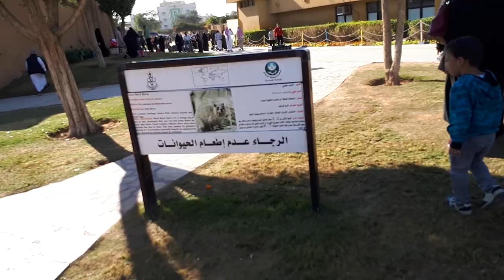لحظات مشوقة للأسد القاتل